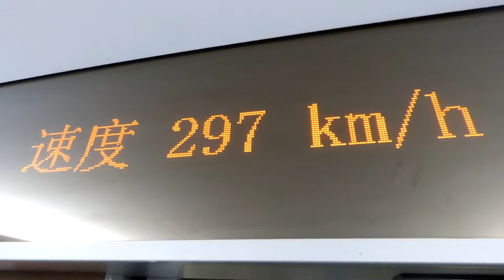2018 China: On the road from Yangshuo to Hangzhou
Sights on the 8 hour bullet train ride from Yanghuo to Hangzhou